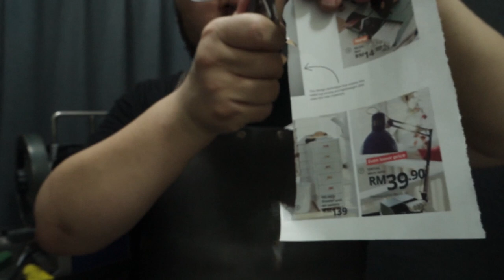Kershaw Thermite Regular Plus